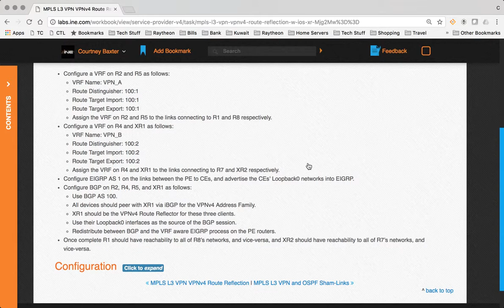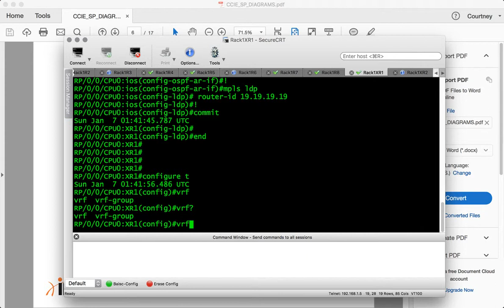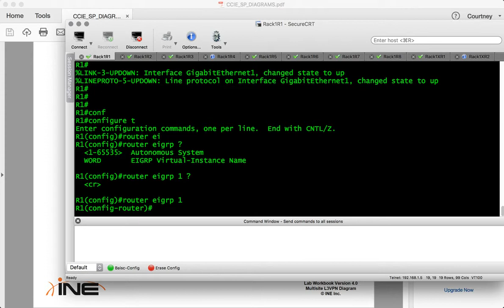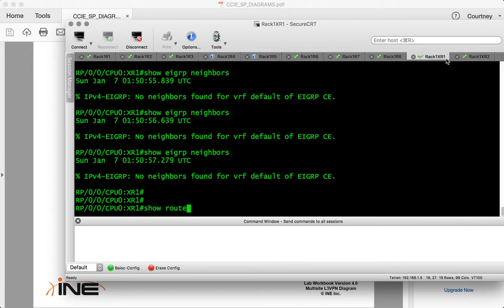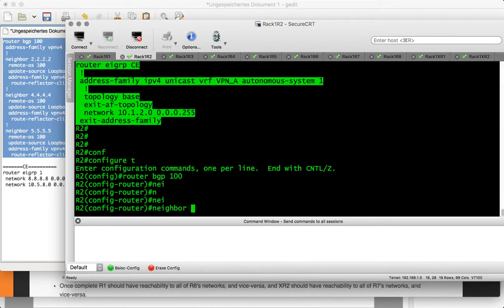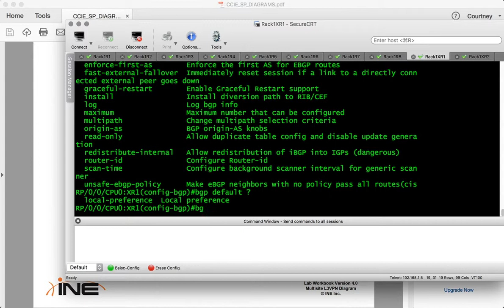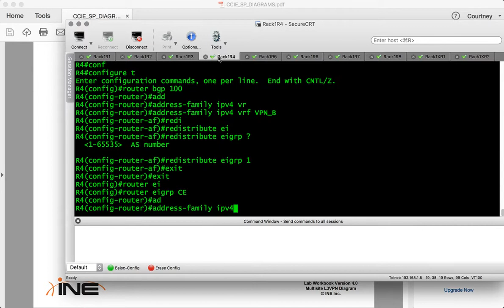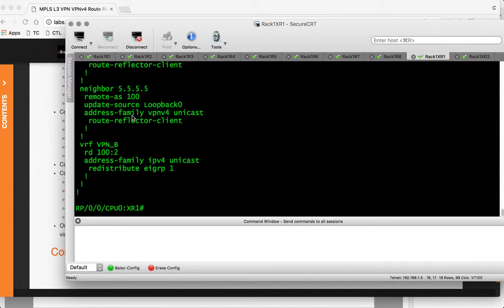INE CCIE SP: MPLS L3 VPN VPNv4 Route Reflection w: IOS XR